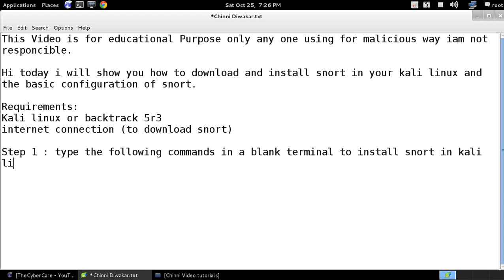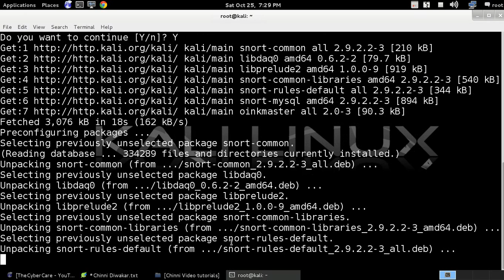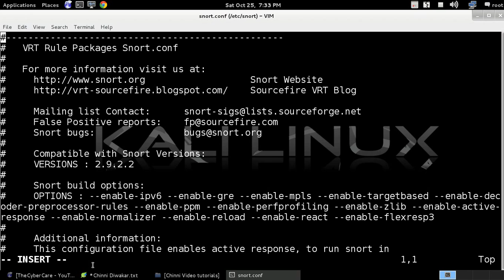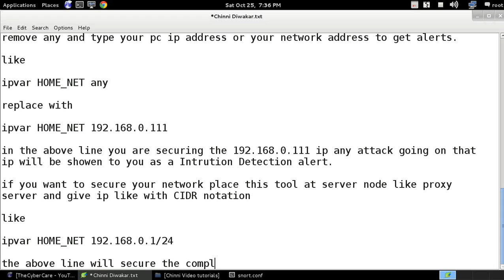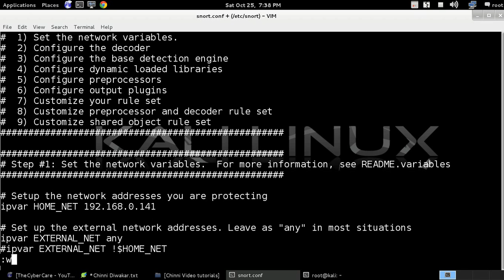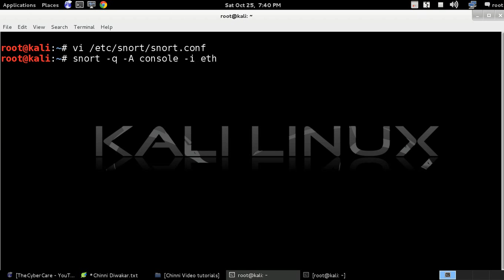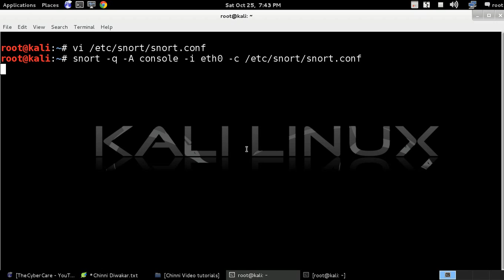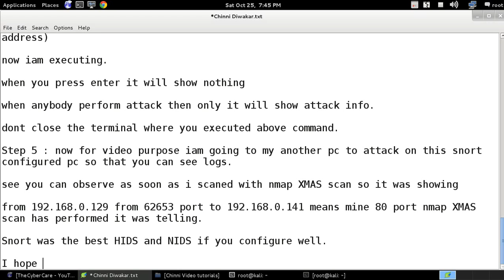Snort Installation and Basic Configuration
In this video you can simply understand how to install and use snort to protect your pc from intrusions.